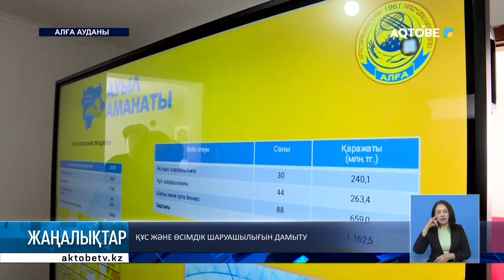Құс және өсімдік шаруашылығын дамыту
"Ауыл аманаты" бағдарламасына қатысу үшін Алға ауданының халқы 400-дей жоба ұсынып отыр.

Өтінім берушілердің басым бөлігі құс және өсімдік шаруашылығымен айналысқысы келеді. Тауарлық несие арқылы мал асырап отырғандар да бар.

Ауданға сапарында аймақ басшысы жобаға қатысып жатқан алғалықтармен кездесті.